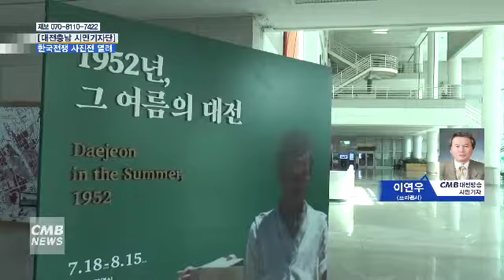[대전뉴스] 한국전쟁 사진전 - 그 여름의 대전